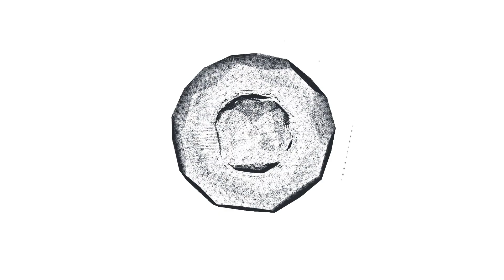РОСКОШЬ ПОРАЖАЕТ! В каких условиях живет певица Анастасия Макаревич?